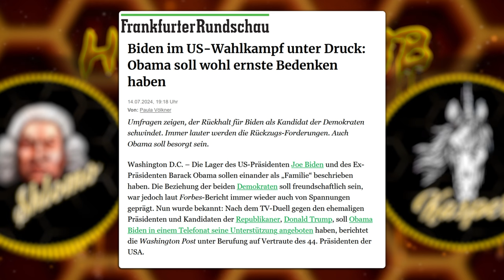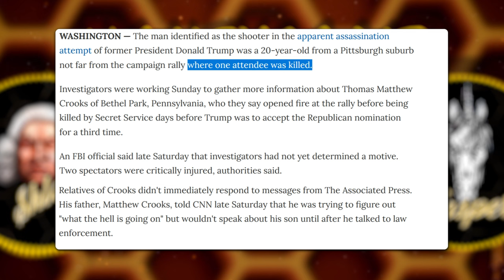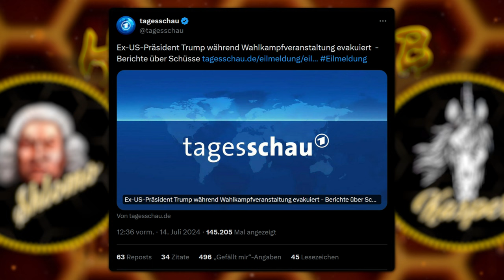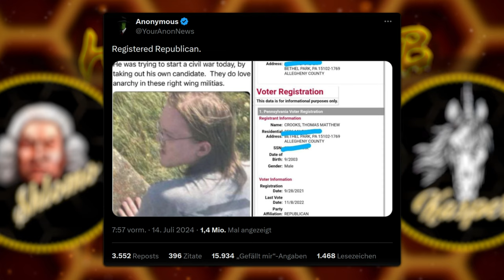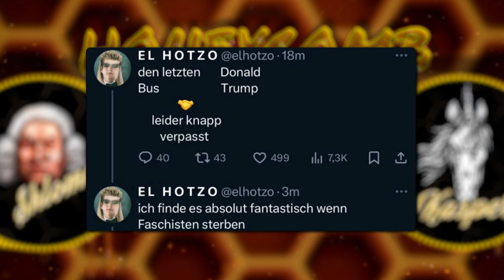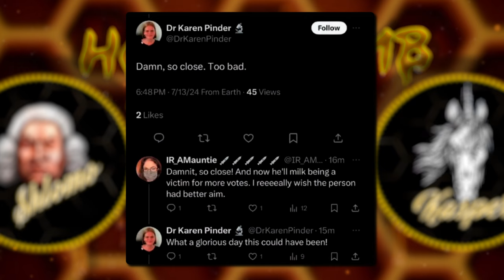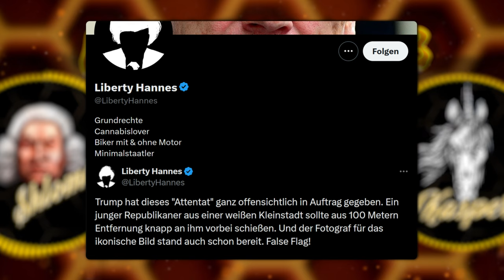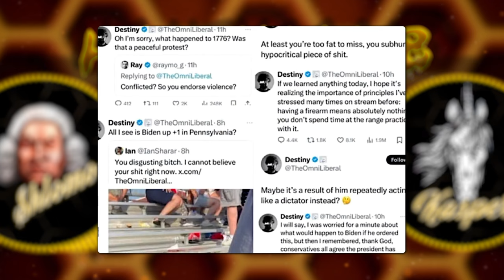HONEYCOMB TOP TOPICS#25: Joe Biden zerbröselt weiter/Attentat auf Donald Trump+ Reaktionen (Analyse)